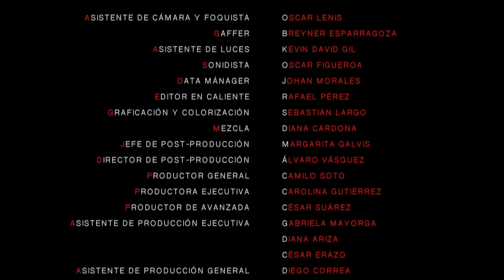De regreso a la vida - 'Tu corazón será mío' - Cap 2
En el pueblo se hace una manifestación exigiendo que Carmentea vuelva al colegio. Rosa, la madrina de Carmen Teresa la lidera, pero la niña se rehúsa a regresar y prefiere quedarse en la casa para ayudar a su mamá que está próxima a parir. Luis, su hermano decide unirse a la causa del comandante Guadalupe. Finalmente, Carmentea regresa al colegio, donde Almancio Zambrano ha llegado a enseñar las tradiciones de la región: el baile del joropo.